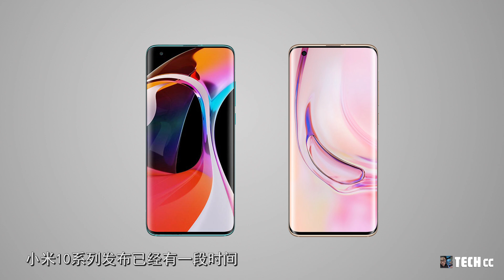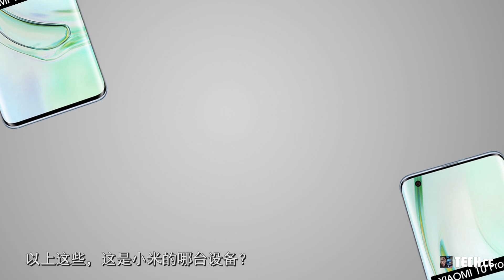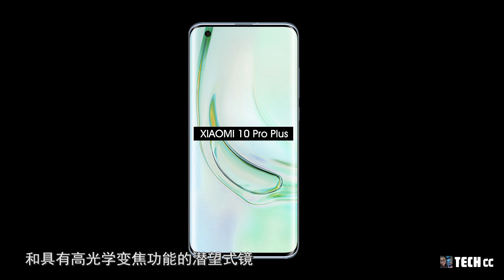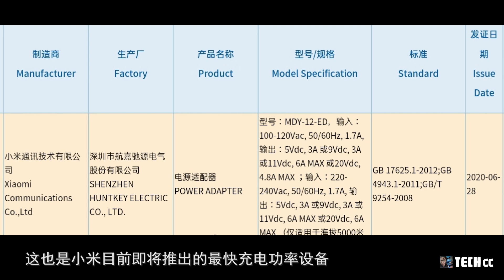厉害！小米10 Pro Plus即将亮相120W超级快充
小米10系列发布已经有一段时间
在最近有新的消息显示
在小米10系列后续，还会有一款新品发布
据说性能强劲，拥有120W超级快充
它可能是小米10 Pro Plus吗？我们来看一下
本月初获得了3C认证的小米M2007J1SC型号的5G手机
可能是该品牌即将推出的旗舰新品
其还发现它配备了120W充电器
据推测它将作为Mi 10系列新品亮相

将在8月份发布

内容概述：
1.小米10 Pro Plus 跑分泄露
2.小米120W超级快充